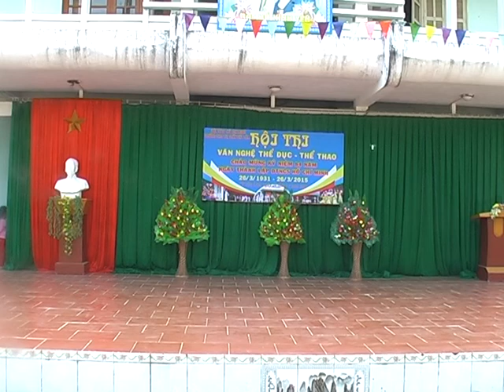9B 26-3-2015 van nghe truong thcstt viet lam-Vi Xuyen Ha giang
Mua:Nguoi thay